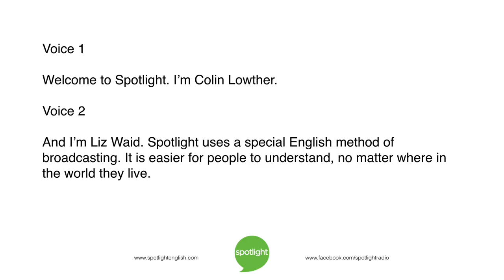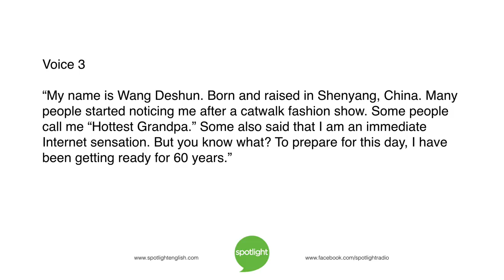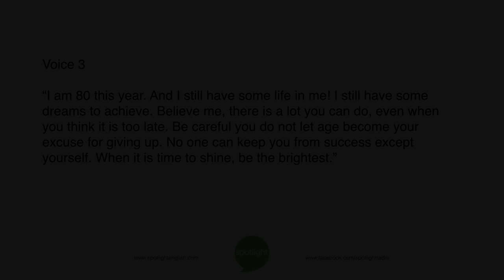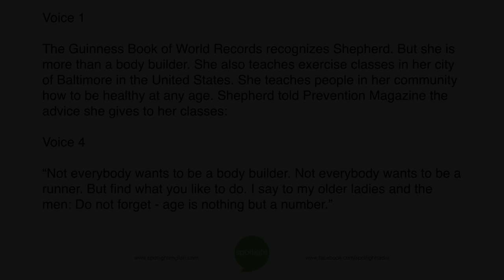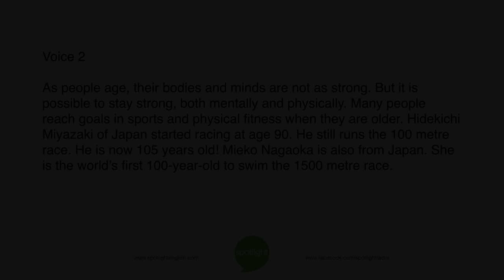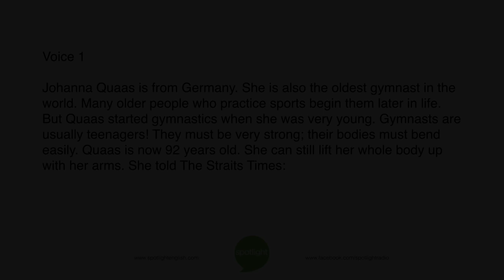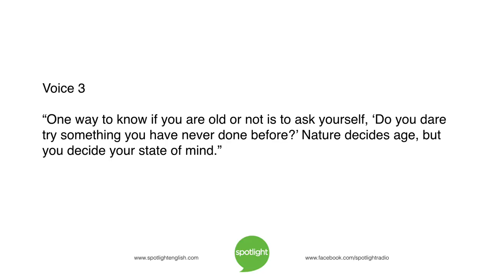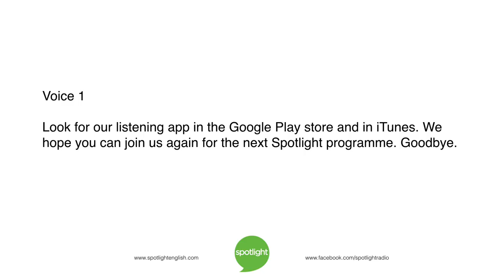Age Is Just a Number | practice English with Spotlight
What will you do when you are old? Spotlight tells about very old people doing very amazing things!